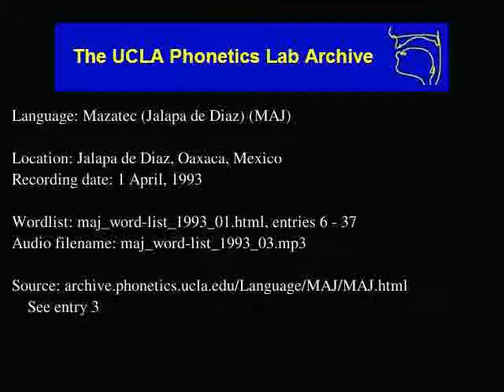Jalapa De Díaz Mazatec audio: maj_word-list_1993_03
Date: 4/1/1993

Contributor: Froylan Pérez Moreño
UCLA Phonetics Archive